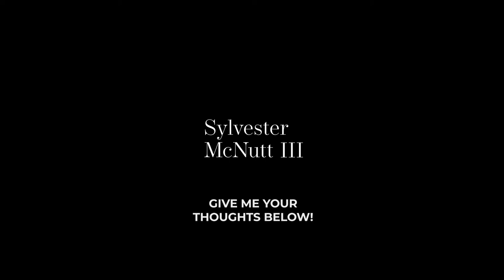The Importance of Work Life Balance